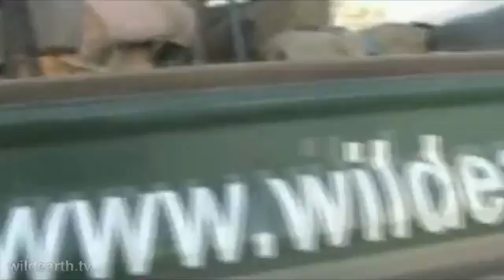Elephants @ Gowrie #3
5/18/09 PM Drive